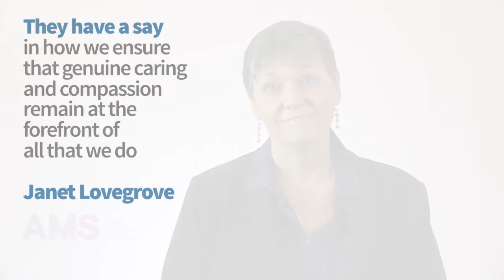Janet Lovegrove AMS Phoenix Fellow 2012